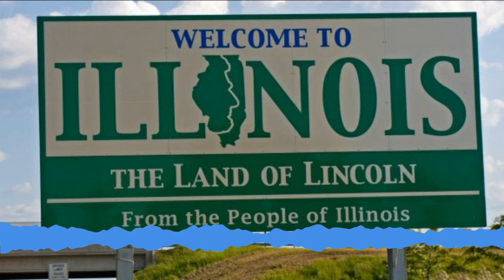Lt. Governor Evelyn Sanguinetti on WROK 5/11/18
We asked the Lt. Gov about term limits and the progressive tax.